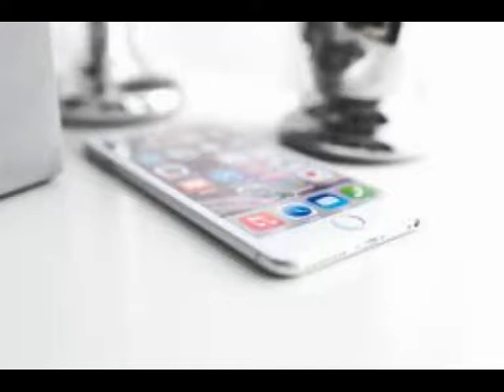ÜMRANİYE TOPAĞACI İKİNCİ EL CEP TELEFONU ALIM SATIM 0536 551 23 81,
ÜMRANİYE TOPAĞACI CEP TELEFONU ALIM-SATIM 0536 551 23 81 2.EL CEP TELEFONU ALANLAR Anycool, Motorola, Nokia, Samsung, Blackberry, iPhone, LG, Siemens, Sony Ericsson, Panasonic Nokia, Samsung, Sony-Ericsson, Motorola 2.el iPhone 6, iPhone 6 Plus, iPhone 5s veya iPhone 5c cep telefonu alanlar ikinci el CEP TELEFONU ALAN YERLER 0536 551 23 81 cep telefonu alanlar-alan yerler,Cep telefonu alanlar,cep telefonu alım-satım,
ÜMRANİYE TOPAĞACI İKİNCİ EL iPhone 6 Plus, iPhone 6, iPhone 5s ve iPhone 5c CEP TELEFONU ALANLAR
ÜMRANİYE TOPAĞACI Samsung s5 ikinci el Cep Telefonu alımı satımı,
ÜMRANİYE TOPAĞACI Samsung s4 ikinci el beyaz Cep Telefonu alanlar, CEP TELEFONU ALAN YERLER 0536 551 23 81, Cep Telefonu ikinci el mobilya alanlar ,
ÜMRANİYE TOPAĞACI Samsung Note 4 ikinci el alımı satımı,
ÜMRANİYE TOPAĞACI ikinci el cep telefonu alımı, Anycool, Motorola, Nokia, Samsung, Blackberry, iPhone, LG, Siemens, Sony Ericsson, Panasonic
ÜMRANİYE TOPAĞACI İKİNCİ EL CEP TELEFONU ALAN,
ÜMRANİYE TOPAĞACI İKİNCİ EL CEP TELEFONU ALAN YERLER 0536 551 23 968
ÜMRANİYE TOPAĞACI İKİNCİ EL CEP TELEFONU ALIM SATIM